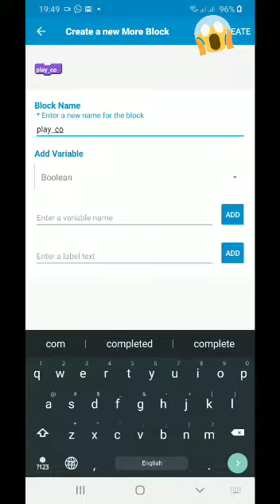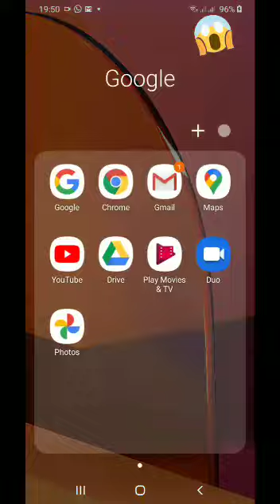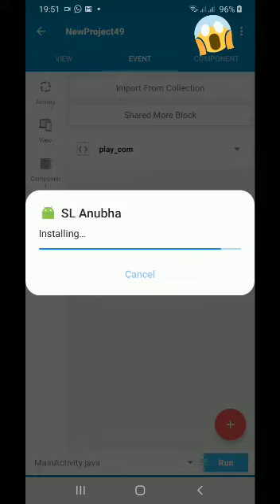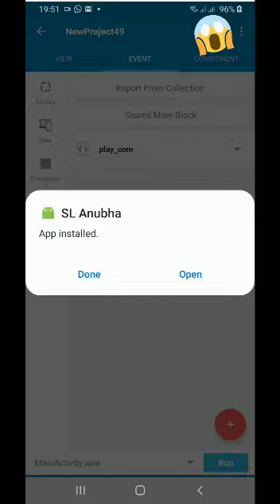HOW TO MAKE A APP TO PROMOTE YOUR YOUTUBE CHANNEL-YOUTUBE -SL Anubha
HOW TO MAKE A APP TO PROMOTE YOUR YOUTUBE CHANNel